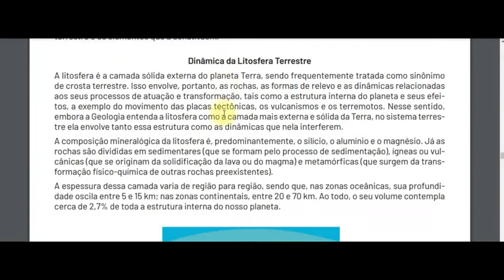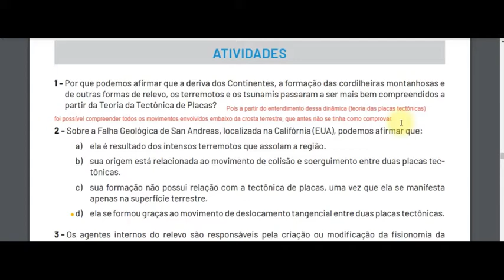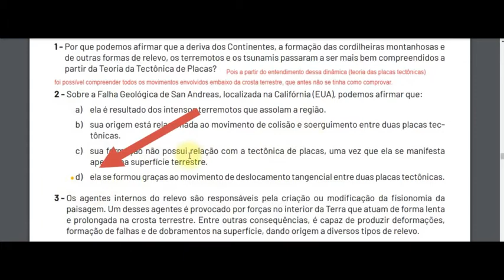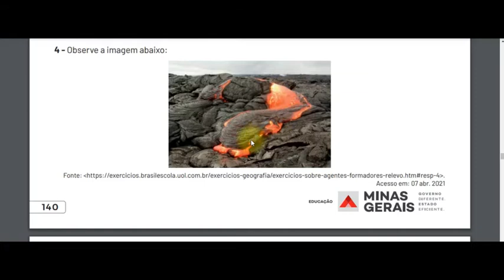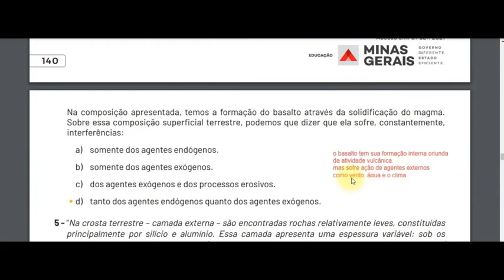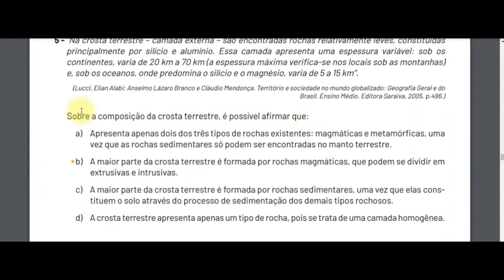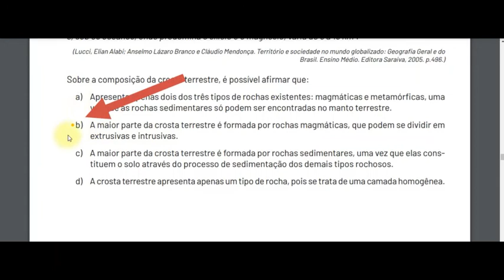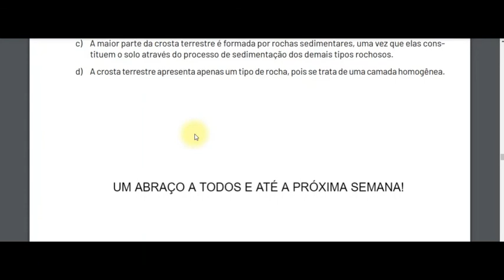CORREÇÃO DO PET DO 1° ANO DO ENSINO MÉDIO - GEOGRAFIA SEMANA 5 - DA REDE ESTADUAL DE MG 2021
CORREÇÃO DO PET (PLANO DE ESTUDO TUTORADO) DO 1° ANO DO ENSINO MÉDIO - GEOGRAFIA SEMANA 5 - DA REDE ESTADUAL DE MG 2021
CORREÇÃO POR ESCRITO.
UM ABRAÇO A TODOS E OBRIGADO!